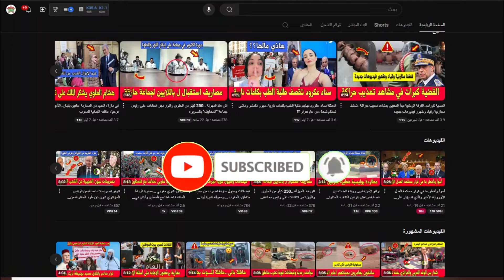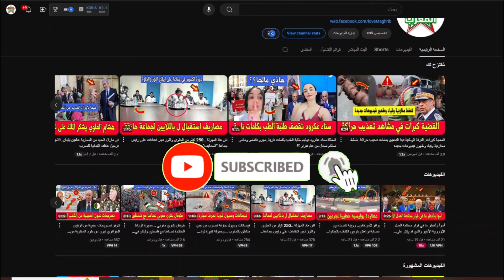النيابة العامة تخرج عن صمتها بشأن محاكمة الصحفي حميد المهداوي..هذا سبب المتابعة بالقانون الجنائي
النيابة العامة تخرج عن صمتها بشأن محاكمة الصحفي حميد المهداوي..هذا سبب المتابعة بالقانون الجنائي وليس قانون الصحافة

خرجت النيابة العامة عن صمتها في قضية الزميل الصحافي، حميد المهداوي، الذي يواجه حكماً ابتدائياً بالحبس النافذ لسنة ونصف وتعويض مادي بـ150 مليون سنتيم للمشتكي وزير العدل، عبد اللطيف وهبي.
وأفادت النيابة العامة بأن المهداوي ما يزال بريئاً في نظر القانون، مشددة من جانب آخر على أن ” ما يَصدُر في مواقع التواصل الاجتماعي وفي الفضاءات المعلومياتية من منشورات رقمية سواء مصورة أو سمعية بصرية لا يدخل في إطار العمل الصحفي ولا تسري عليه أحكام قانون الصحافة”.

وبرر حسن فرحان، رئيس وحدة قضايا الصحافة برئاسة النيابة العامة، يوم الأربعاء، متابعة الصحفي حميد المهداوي، بالقانون الجنائي، وليس قانون الصحافة، على اعتبار أن وسيلة النشر التي استعملها الصحفي تخرج من مجال تطبيق قانون الصحافة.

وقال فرحان، في تأويله للجوء إلى القانون الجنائي بدل قانون الصحافة في متابعة المهداوي، إن القانون حدد بشكل دقيق نطاق ممارسة الصحافة الذي يسدل عليها الحماية القانونية، موضحا “بأن جميع المنشورات الرقمية التي لا تتوفر فيها شروط الصحافة الإلكترونية، وفق الشكل الذي حدده قانون الصحافة والنشر، فهي تخرج من مجال تطبيق هذا القانون وتخضع لأحكام القانون الجنائي متى تضمنت تلك المنشورات أفعالا تقع تحت طائلة هذا القانون”.